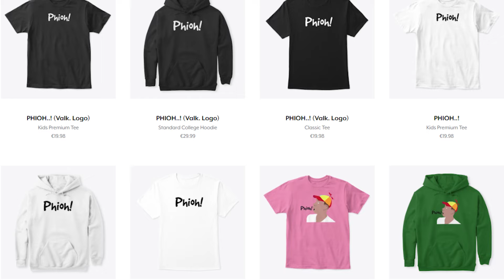Peten Isä PALAA KOTIIN!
Pete on 9v hilpeä pentu, joka ei vanhene koskaan! Sen lempi peli on minecrafti ja Tale on tyhmä!